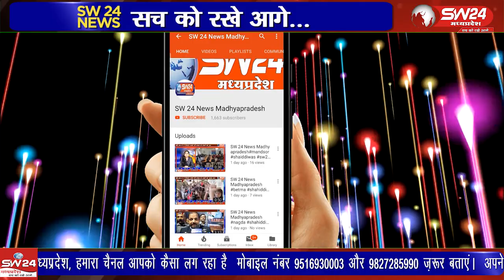गांव के दबंगों द्वारा अवैध रूप से उत्तर प्रदेश से शराब लाकर बेची जा रही है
ग्राम पंचायत हरपुरा माडिया की महिलाओं द्वारा टीकमगढ़ कलेक्ट्रेट पहुंच कर कलेक्टर के नाम एडीएम को एक ज्ञापन सौंपा जिसमें बताया गया है कि गांव के दबंगों द्वारा अवैध रूप से उत्तर प्रदेश से शराब लाकर बेची जा रही है
टीकमगढ़ सेे मनोज खरे की रिपोर्ट।